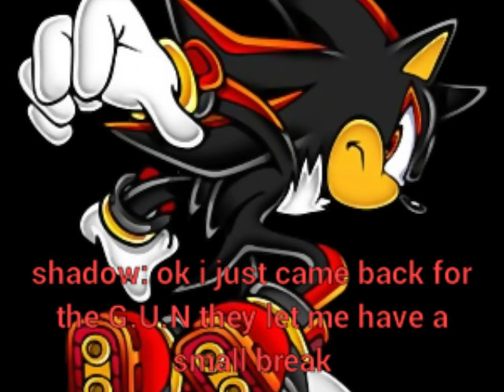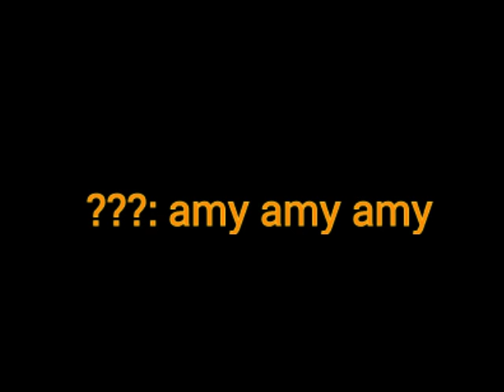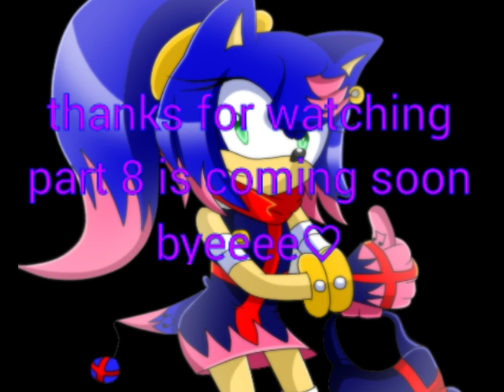Sonamy/remember me (part 7)